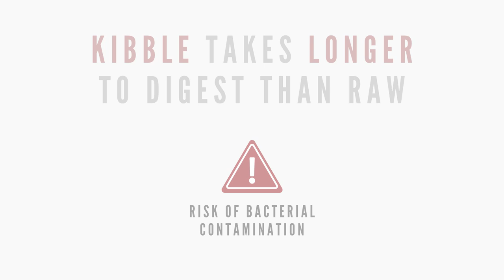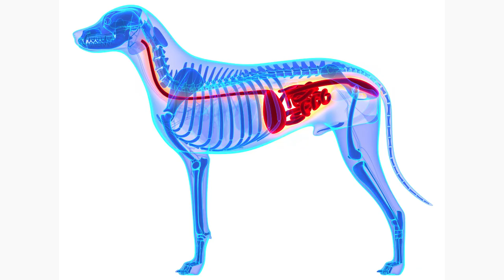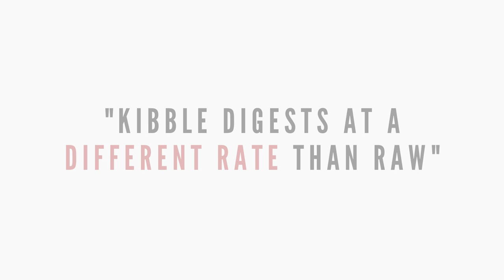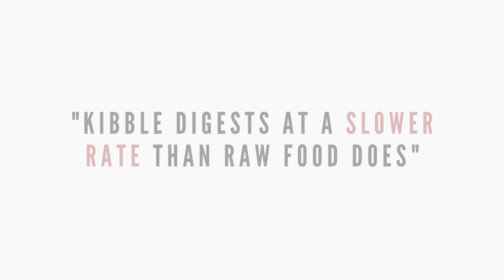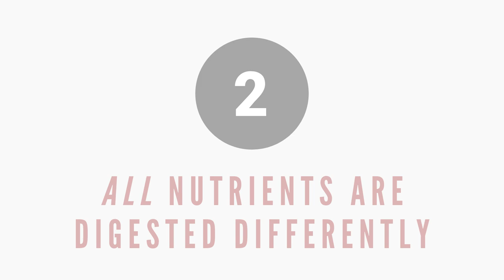Is It Safe To Mix Kibble And Raw Meat?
Have you been told you shouldn't combine kibble and raw? Or maybe you're just nervous from what you've read online about it being dangerous. I'm hoping this video can clear up some of that anxiety!

•Instagram.com/pawsofprey_